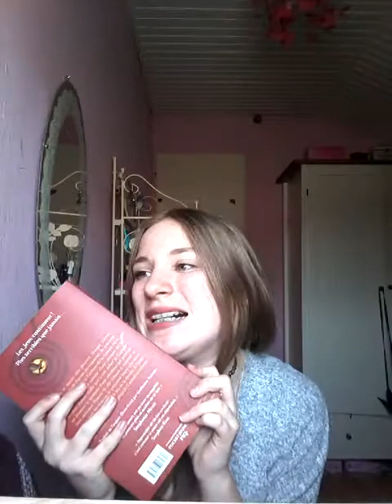👾Apocalypse zombie book👾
👾Aujourd'hui je vous fait un taf sur les livres j' espère vraiment que ca vous plaira ❤
👾LES QUSTIONS👾
1)Le premier à mourir ?
2)Celui que je sacrifierais pour sauver ma peau ?
3)Le premier à se transformer en zombie ?
4)Celui qui te sacrifierai pour sauver sa peau ?
5)L'imbécile de l'équipe ?
6)Le cerveau de l'équipe ?
7)Le médecin de l'équipe ?
8)L'expert en arme ?
9)Le bagarreur de l'équipe ?
10)Le capitaine de l'équipe ?

N'hésite pas à aller voir la chaîne de French Guy ,c'est vraiment trop bien 😊
Snap: Makeupbyl1102
Chaîne de mon frère :Redkill 2.0 Redkill
👾CE QUE JE PORTE👾
RAL :MAC Mehr
GILET:Jennyfer
COLLIER:claire's

♥Lisa♥